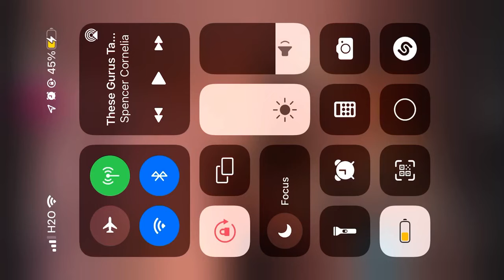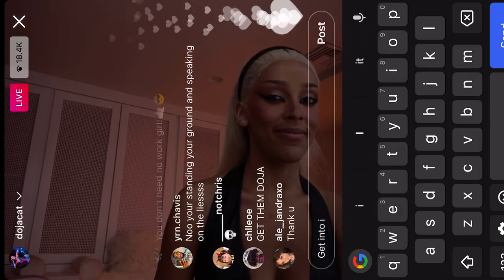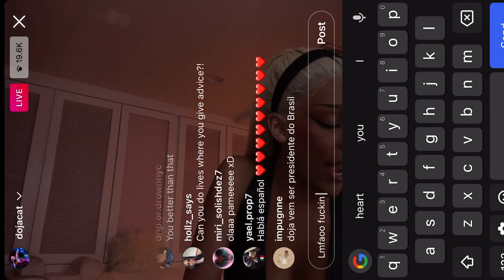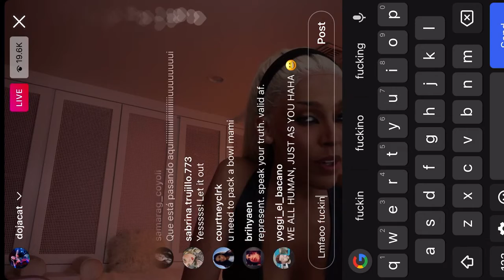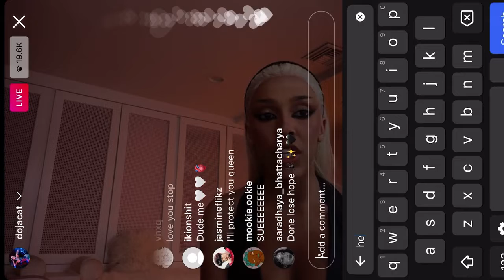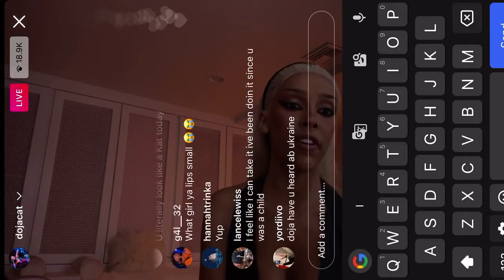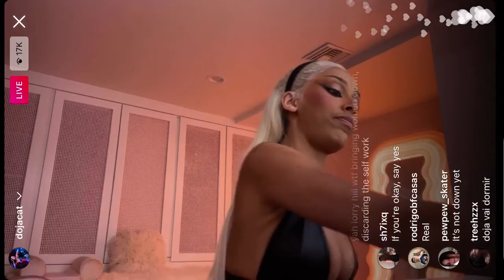Doja Cat sexy tiktok live